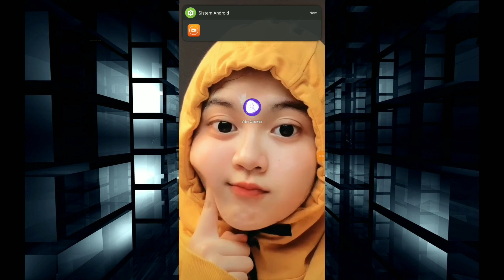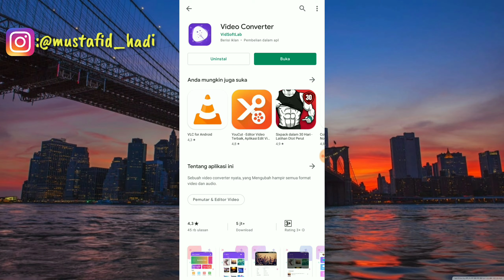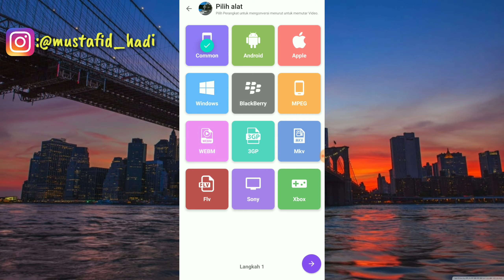Cara Mengatasi Tidak Dapat Memutar Video Di Telegram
Assalamualaikum warahmatullahi wabarakatu ini saya akan membagikan tutorial yaitu bagaimana Cara Mengatasi Tidak Dapat Memutar Video Di Telegram.